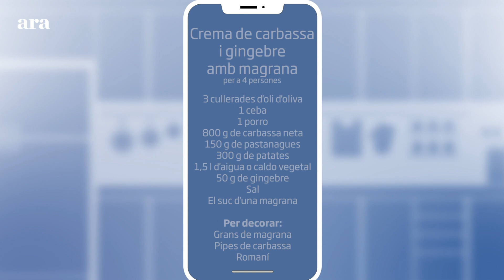Com es fa la crema de carbassa amb magrana? Recepta de la cuinera Teresa Carles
La cuinera Teresa Carles, del grup homònim, explica com preparar a casa una recepta de tardor que és ideal per assaborir la carbassa i la magrana juntes.